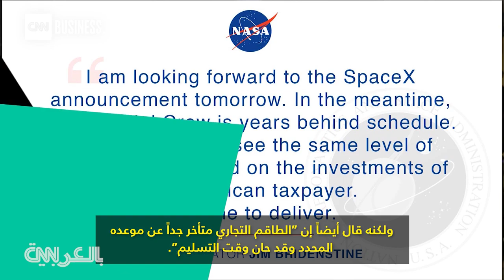رفع الستار عن مركبة قد تأخذ الناس إلى الفضاء خلال عام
الرئيس التنفيذي لشركة سبيس إكس والمصمم الرئيسي، إيلون موسك، يتحدث مع CNN عن مركبة ستار شيب الفضائية، وتغير المناخ، وتغريدة مثيرة للجدل من رئيس ناسا جيم بريدنستاين.